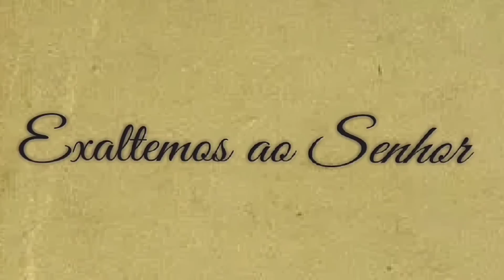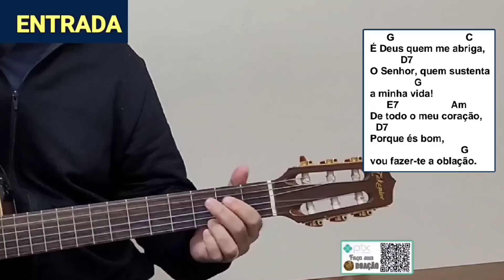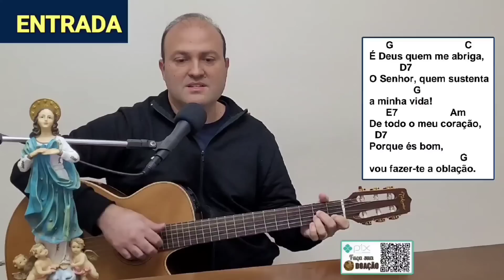Músicas 16° DOMINGO do TEMPO COMUM Cantos LITÚRGICOS CIFRADOS (Ano A) Missa do dia 23/7/23